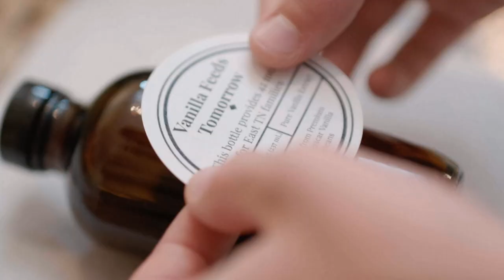How This Young Man Uses VANILLA To Feed ENTIRE FAMILIES | HH William Cabaniss | Jukebox | Huckabee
Huck's Hero William Cabaniss uses vanilla to feed entire families. Learn how this teenager created this non-profit to help end poverty in East Tennessee. This is an inspiring exclusive you don't want to miss!